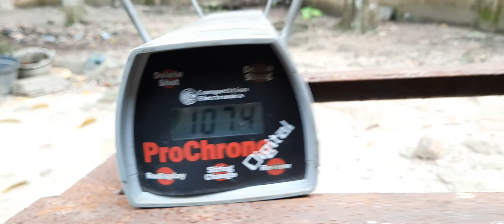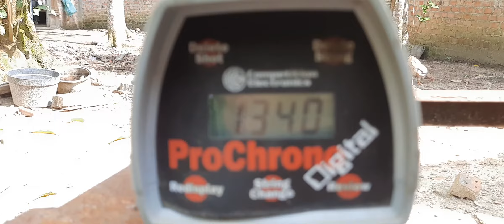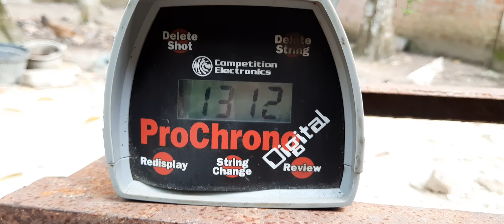Tes pcp super king mas sudarwan sitorus & m. Johan